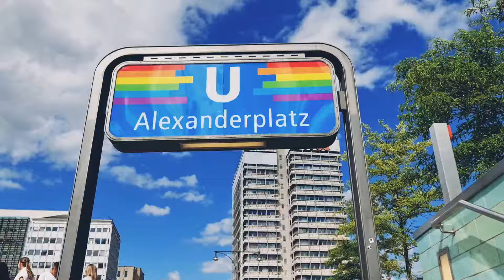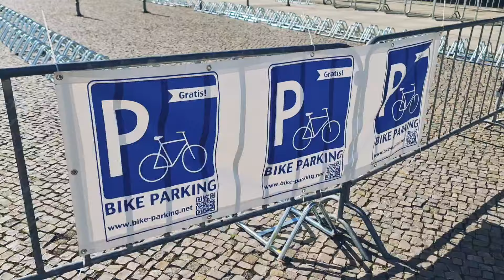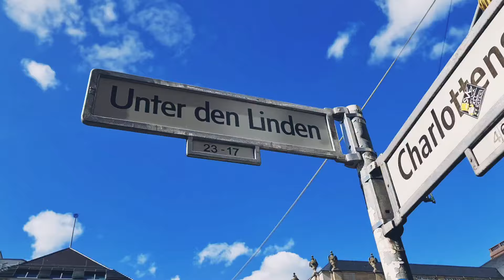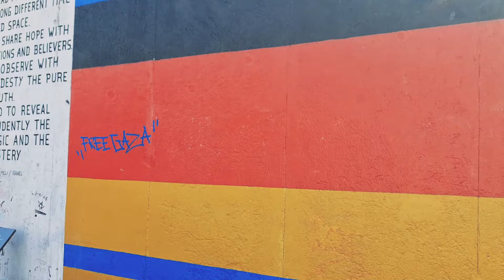THE EURO 24 FINAL - Spain - England - 2-1